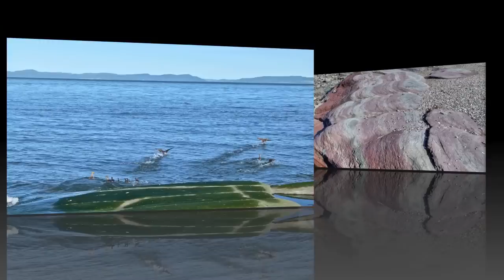Isle Verte-Quebec-Canada-Juin 2011.mov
L'Isle Verte se trouve entre Rivière du Loup et Rimouski.
ile protégée, assez privé, mais libre.
couleurs incroyables des rochers.

L'Isle Verte is between Rivière du Loup and Rimouski.
protected island, quite private, but free.
incredible colors of the rocks.